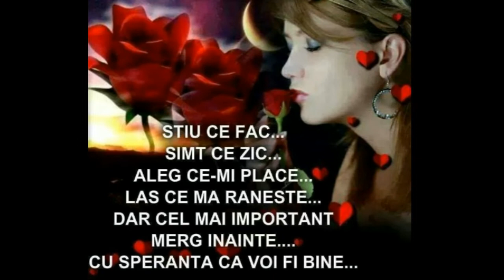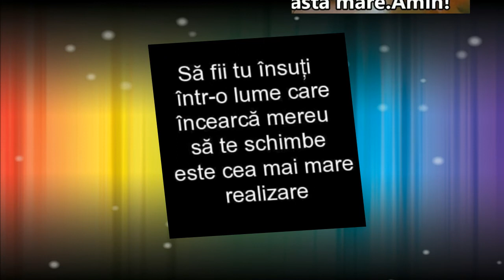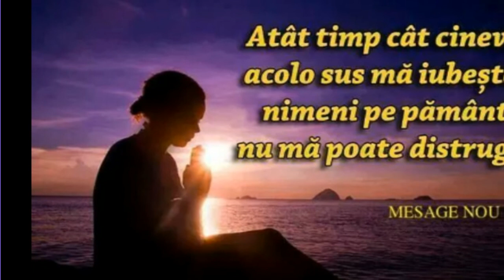fam SANDU LAURENTIU CRISTINA & LAURA-2